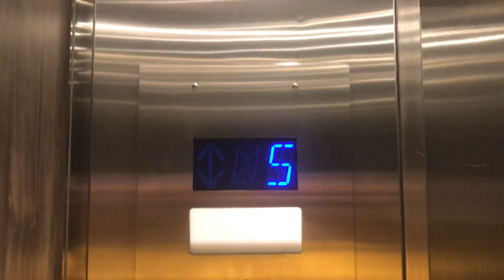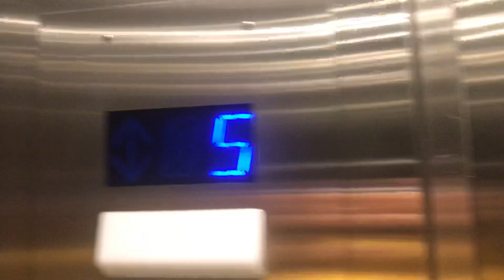MADernized 1983 Otis Lexan Traction Elevator at Lougheed Commerce Court (West Bldg) in Burnaby BC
Aka the ex-BC NDP HQ.